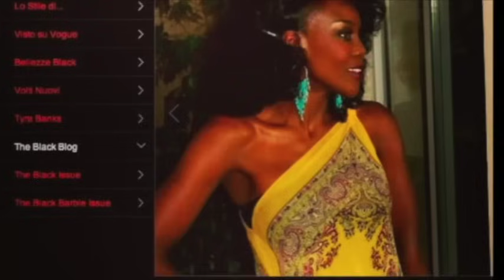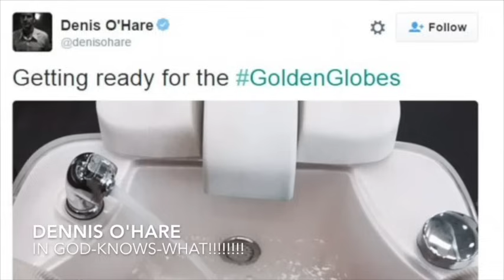FUMI'S FASHION POLICE ON THE GOLDEN GLOBES BEST DRESSED 2016 RED CARPET REVIEW & DAVID BOWIE TRIBUTE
★ALSO FOOTAGE OF THE E! RED CARPET WATCH-ALONG PARTY IN LONDON★

Welcome to ANOTHER SEASON of Red carpet reviews my darling fashionistas! The GOLDEN GLOBES Red Carpet Review is the first Red Carpet Event of the year and is also a Wednesday SPECIAL treat to get you going through the mid-week  with a BANG!
So lean back get your friends and Pop corn together for some fun laughter and fashion!
Yes darlings, your favourite Celebes are up close for you to have a very HONEST review of what they wore!
Nobody was spared!!!
Let me know if you agree with The WINNERS & the NOT-winners of the Golden Globes Red Carpet!!
Until next week my fashion GLOBE TROTTERS, have a great week!

F.D.V.

WHAT I WORE IN THIS EPISODE

DRESS - BADGLEY MISCHKA
HEELS - CHRISTIAN LOUBOUTIN
CLUTCH - VALENTINO

BUSINESS
For make-up bookings and general enquiries please email